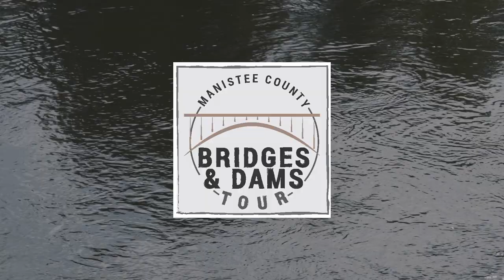Bridges & Dams Tour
Manistee Pure Michigan

Locations in order of appearance:
1. Swing Bridge
2. Memorial Bridge
3. Maple Street Bridge
4. Manistee River Train Bridge
5. Stronach Rail Bridge
6. Little Manistee Weir
7. Cooley Bridge
8. Tippy Dam
9. Hodenpyl Dam
10. Little Mac Footbridge